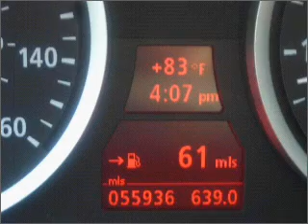2005 BMW 5 Series - Poughkeepsie NY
Year: 2005
Make: BMW
Model: 5 Series
Trim: 545i Sedan 4D
Engine: 8 cylinder 4.4 Liter
Transmission:
Color: Blue
Mileage: 55917
Address:
2023 South Road